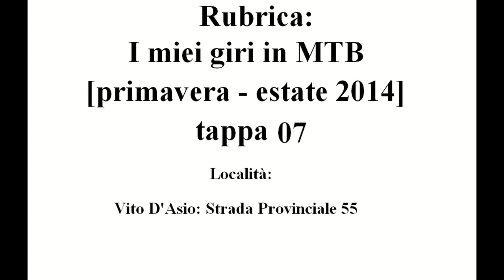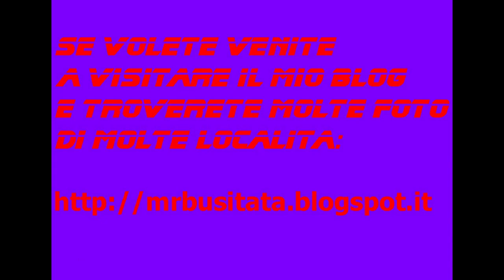Rubrica: I miei giri in MTB Maggio 2014 tappa 07 parte 9 "Vito D'asio"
Rubrica: I miei giri in MTB Maggio 2014 tappa 07 "SP55"

(nona Parte)